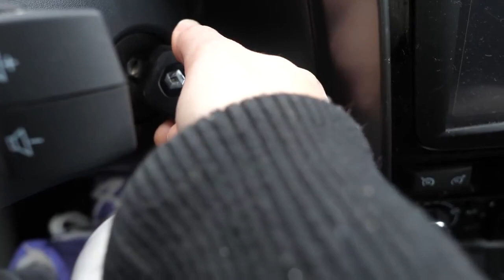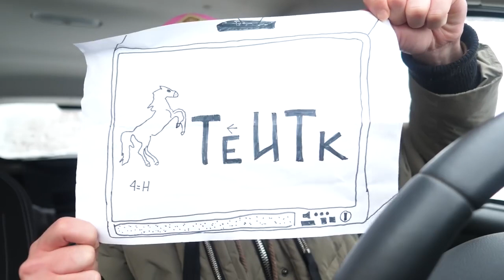Тот самый страшный лес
ТОП 10 САМЫХ ПРОДАВАЕМЫХ НАУШНИКОВ ЗАКАЖИ СЕБЕ!